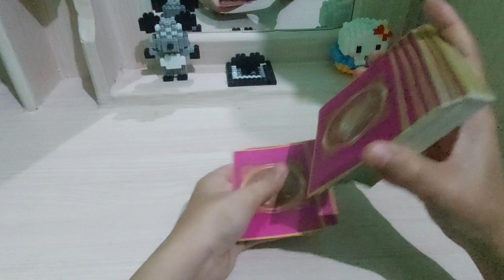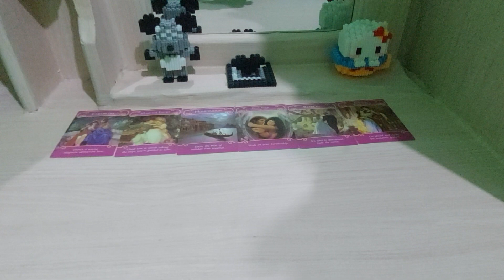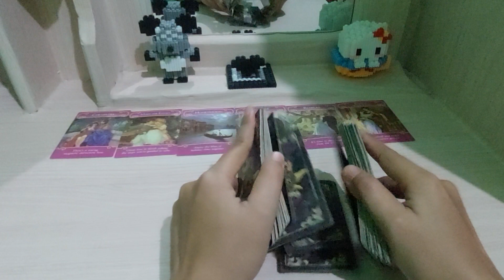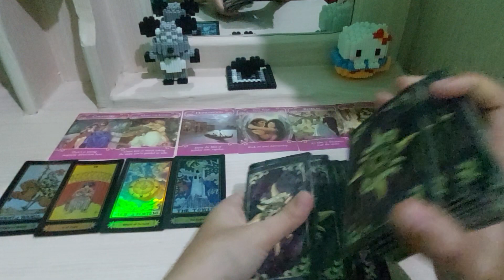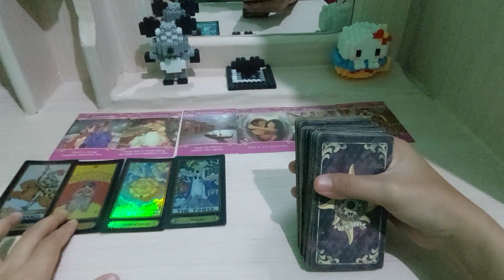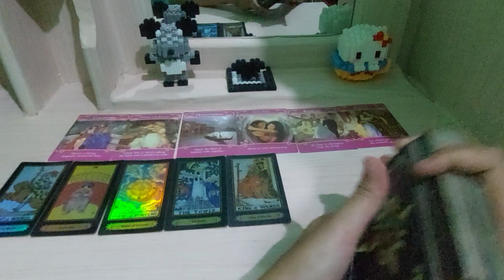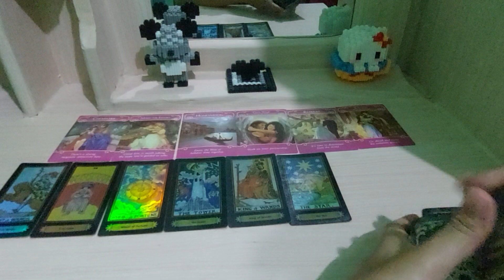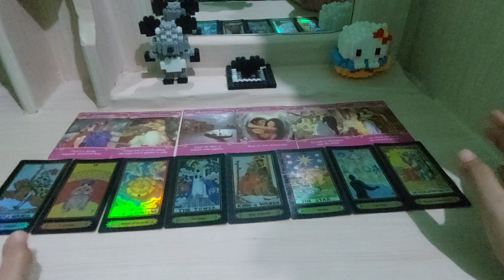Aquarius buat hubunganmu dan pasangan harmonis kembali